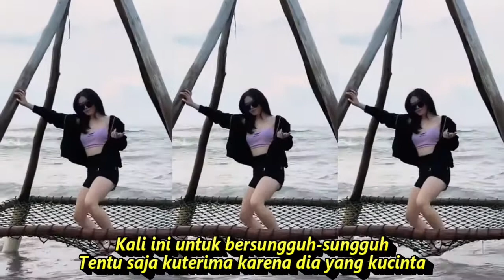SIAPA KOPLO DANGDUT KOMPILASI SHORT YOUTUBE & TIKTOK HOT DANCE GOYANG MANTUL SEGER SEGER REFRESH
Lirik Lagu Siapa - Rita Sugiarto

Siapakah orang itu sejak tadi menatapku
Mau memandang aku malu-malu
Mau menyapa aku ragu-ragu
Tapi aku secara diam-diam
Memperhatikan dia dalam-dalam
Makin lama orang itu makin dekat kepadaku

Ketika dia di hadapanku
Aku tertunduk semakin malu
Aku mendengar dia menyapaku
Diucapkannya nama diriku

Aku pun menjadi heran sekali
Dari mana dia tahu namaku
Sedangkan bertemu baru di sini
Itu pun untuk yang pertama kali

Hai rupanya orang itu kekasihku yang dahulu
Memang sudah semenjak lama-lama
Kami tidak pernah bertemu-temu
Dia bilang mau kembali lagi
Kali ini untuk bersungguh-sungguh
Tentu saja kuterima karena dia yang kucinta

Dangdut koplo
Kopo dangdut
Tepung kanji
Los dol
Banyu moto
Apakah itu cinta
Gaun merah
Berbeza kasta
Ku puja puja
Koplo time
Koplo Jawa
Koplo Banyuwangi
Koplo again
Koplo Adella
Koplo bunga
Koplo campursari
Koplo campursari mp3
Koplo chord
Koplo cinta
Koplo DJ
Koplo duet
d'rosta koplo
Koplo edan
Koplo egois
Koplo full
Koplo ful
Koplo gendang
Koplo gerry
Koplo gelandangan
Koplo hadirmu bagai mimpi
Koplo hits
Koplo palapa
Koplo India
dangdut karaoke
dangdut remix
dangdut lawas
dangdut Amelia
Dangdut academy
dangdut Asia
Dangdut akustik
dangdut album
dangdut Batak
dangdut Bugis
dangdut Melayu
dangdut bimbang
dangdut cek
Chord dangdut
Dangdut disco
Dangdut disko